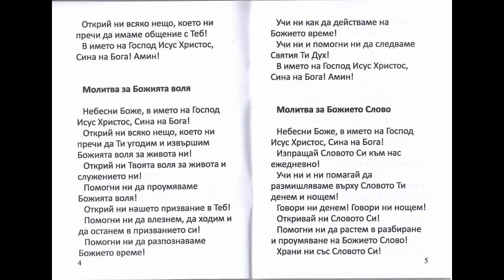3.Молитва за Божията Воля-(Молитви-Брошура-MP4)